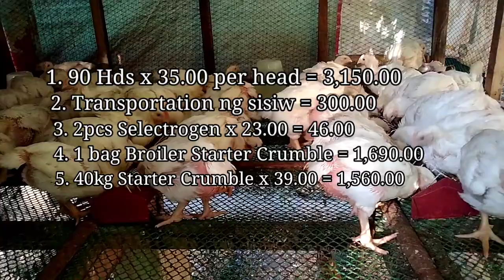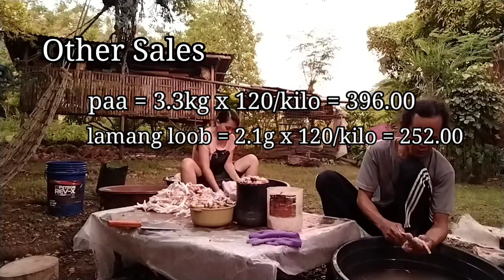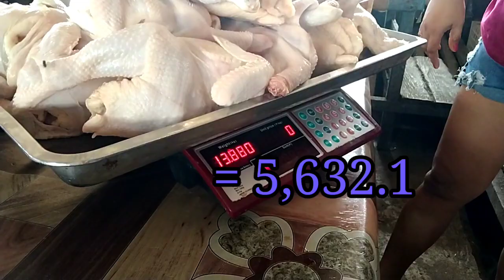MAGKANO ANG KITA AT GASTOS NG 90 HEADS 4TH BATCH | 40 DAYS - UBOS NA LAHAT NG MANOK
Magandang araw po sa lahat. Ito na po yung total expenses sa ating 4th batch 90 heads. Sabay po natin alamin kung tayo ba ay positive o negative sa income.

Sanay mag enjoy po kayo sa panonood.
Maraming salamat.

Maraming salamat mga solid ka bantres.

DAY 31-36 | 30 HEADS 2ND ORDER | ACTUAL HARVEST | Bantres ni A-yie

DAY 30 | 30 HEADS DRESSED CHICKEN ACTUAL HARVEST | MANO-MANO PAGKATAY | Bantres ni A-yie

DAY 29 | 30 HEADS CONFIRMED ORDER DRESSED CHICKEN | Bantres ni A-yie

DAY 28 | NAG UMPISA NA TAYONG MAGBENTA NG MGA MANOK | Bantres ni A-yie

DAY 26 - DAY 27 | UPDATE SA TIMBANG NG ATING 4TH BATCH 90 HEADS | Bantres ni A-yie

DAY 25 | DALAWANG PARAAN PARA MAKAHANAP NG BIBILI NG MANOK | Bantres ni A-yie

DAY 24 | MALAPIT NA PO TAYONG MAGHARVEST NG MGA MANOK | EXPECTED DATE NG HARVEST?? Bantres ni A-yie

DAY 23 | DOCUMENTARY SCHOOL PROJECT INTERVIEW KUNG ANONG KLASE NG NEGOSYO MAYROON AKO

DAY 22 | ILAN NA YUNG TIMBANG NILA NGAYONG 22 DAYS OLD NA | Bantres ni A-yie

DAY 21 | MAGKANO NA ANG NAGASTOS KO NGAYONG DAY 21| Bantres ni A-yie

DAY 20 | PAANO AKO NAG MIMIX NG FEEDS | BAKIT KAILANGANG E MIX?? | Bantres ni A-yie

DAY 19 | ILAN NA KAYA YUNG TIMBANG NILA NGAYON | UPDATE SA TIMBANG!! | Bantres ni A-yie

DAY 18 | SAAN KO TINATAPON ANG KANILANG DUMI PAGKATAPOS LINISAN | Bantres ni A-yie

DAY 17 | ANG SAYA TALAGA PANOORIN KAPAG MALALAKAS SILANG KUMAIN | Bantres ni A-yie

DAY 15 | MAGKANO NA KAYA ANG NA GASTOS KO NGAYONG DAY 15 NA SILA | Bantres ni A-yie

DAY 14 | MAY POSSIBLE BUYER NA DAPAT TAYO NGAYON SA ATING MGA CHICKEN BROILER | Bantres ni A-yie

DAY 13 | LUMAKAS NA SILANG KUMAIN SANA TULOY-TULOY NA | Bantres ni A-yie

DAY 12 | ANO NA ANG FEEDS NA PINAPAKAIN KO SA KANILA ?? | Bantres ni A-yie

DAY 11 | UPDATE ‼️ 1ST DAY SA GROWER CAGE | Bantres ni A-yie

DAY 10 | INILIPAT KO NA SILA SA GROWER CAGE | Bantres ni A-yie

DAY 9 | SAAN NAKA PWESTO ANG AKING BROODER CAGE | Bantres ni A-yie

DAY 8 | DALAWANG MORTALITY ANONG NANGYARI ?? | Bantres ni A-yie

DAY 7 | ANONG MGA NANGYARI SA 1ST WEEK NG AKING CHICKEN BROILER | Bantres ni A-yie

DAY 6 | FEEDS NA GAMIT KO NGAYON SA AKING CHICKEN BROILER | Bantres ni A-yie

DAY 5 | VITAMINS NA GAMIT KO SA AKING CHICKEN BROILER | Bantres ni A-yie

DAY 4 | ANO ANG IMPORTANTE SA GANITONG NEGOSYO | Bantres ni A-yie

DAY 3 | BAKIT SILA NAGKUKUMPULAN ?? | IWAS MORTALITY TIPS | Bantres ni A-yie

DAY 2 | DAILY ROUTINE | PAANO MAG-ALAGA NG CHICKEN BROILER | Bantres ni A-yie

DAY 1 | 90 HEADS CHICKEN BROILER 4TH BATCH | ILANG KILO ANG PAKAIN | 0 MORTALITY | Bantres ni A-yie

90 HEADS CHICKEN BROILER | ARRIVAL DAY 0 | DAPAT IHANDA AT TIPS | FEEDS NA GAMIT | Bantres ni A-yie

MAGKANO ANG KAPITAL AT KITA NG 100 HEADS CHICKEN BROILER | 2ND BATCH 100 HEADS | Bantres ni A-yie

Kung di nyo pa po napapnood ang Kapital at Kita ng ating 1st batch 100 heads ay ito po ang link ng video.
MAGKANO ANG KAPITAL AT KITA SA AKING 100 HEADS CHICKEN BROILER | 1st batch | Bantres ni A-yie

Bantres ni A-yie
Location: Mohon, Maño, San Remigio, Cebu
Look for Ariel Ejurango/Nene Ejurango